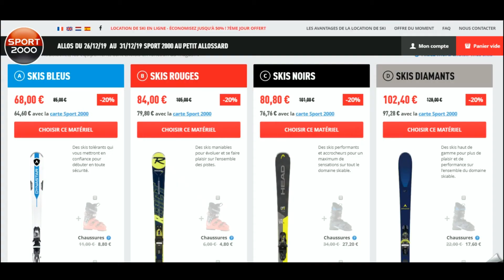Code promo Sport 2000 vérifié en vidéo